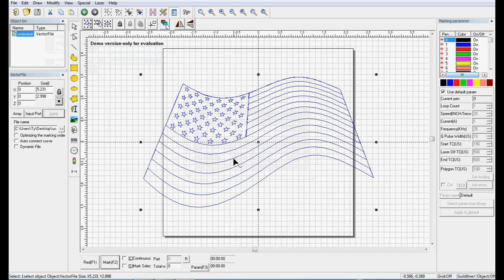How to use the auto connect feature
Instructional video on how to use the auto connect feature with Laser Mark Software.